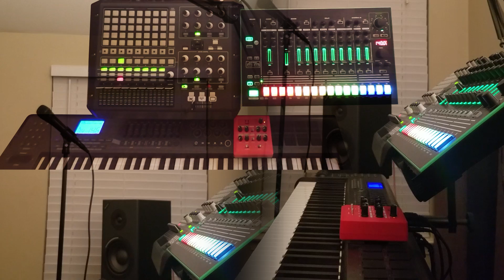HERE - Headset Bass (APC40 / TR-8 / Axiom 61 / Triode / Ableton Live Jam) - 100% Improvised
Falling further in love with my sound, in a new home and with a new drum machine :)